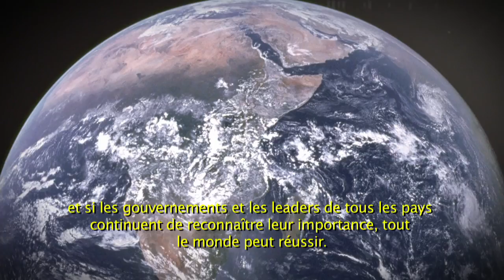Global Entrepreneurship Dubai Conference French subs